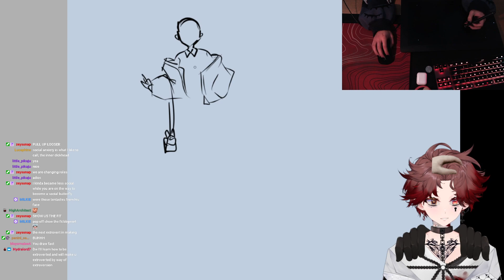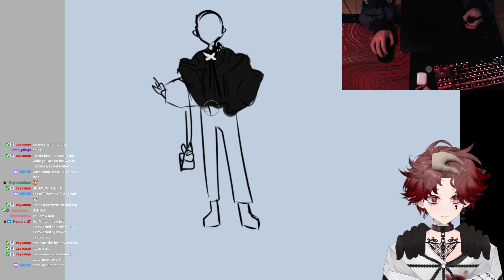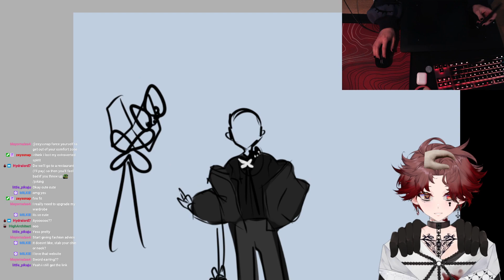【VTuber】🧐 WE ARE SO BACK